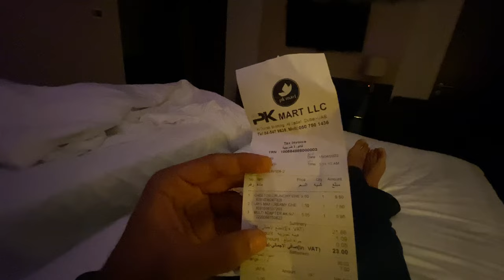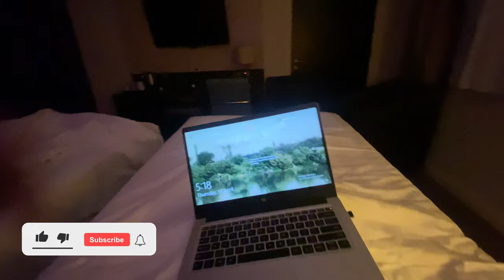How I Reached Dubai | Free tourist sim | Don't take this Taxi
its my first video of Dubai series
more video are coming way

I would like to thank youtuber Mumbiker Nikhil. jisse mereko traveling me interest hua and vlogging ke bare me bhi kafi kush sikha
Also want to thank  Yatri Doctor, nomad shubham, passanger pramveer, Dhruv Rathee, The Punjabi Wandrer, ...as i got so much motivated after watching there videos

Equipment I use While vlogging
Iphone11
Boya MM1 mic
Digtex mini tripod

Dubai airport

Custom clearance

Covid test

Travel insurance

Dubai visa

Indian in dubai

Bur dubai

Amritsar airport

Punjabi vlog

Indian vlog

Hindi vlog

Lifestyle

Gmc Amritsar

Travel like pro

Air india

Deport

Cheapest country to visit from india

Residential visa

Tourist visa

Work permit

31 hrs in Indian Train | Hindi Travel Vlog | 3 AC Train | Vlog on Iphone | Tatkal Ticket | Railways

A Day in Nanded | History of Langar | History of Hazoor Sahib | Sikh Religion | Places to visit